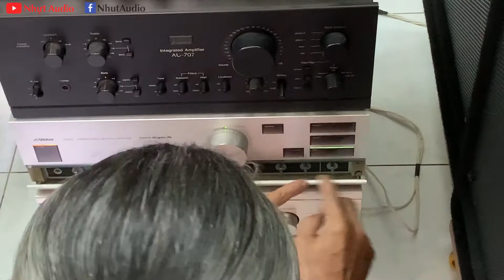BÁN MỞ HÀNG AMPLY CỎ VICTOR AX5, CẢM ƠN ANH EM ĐÃ ỦNG HỘ NHỰT AUDIO